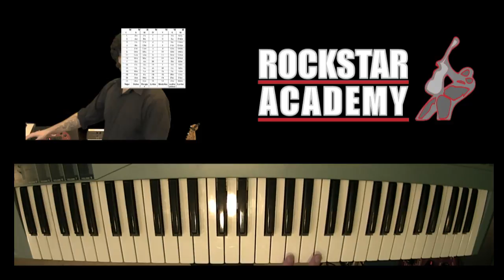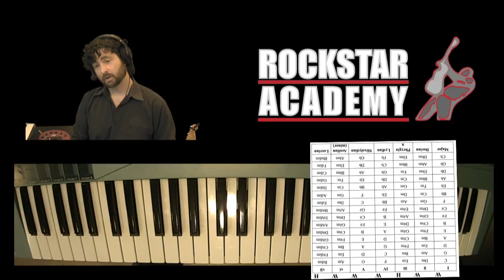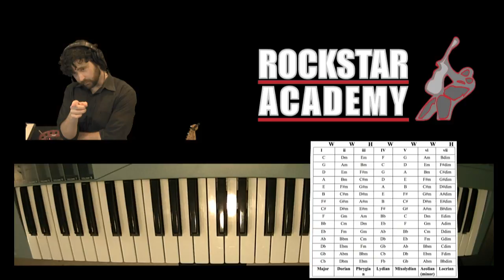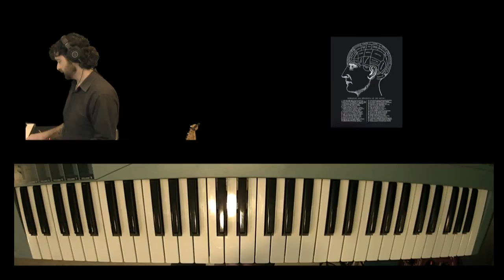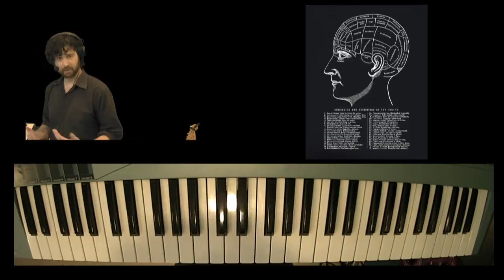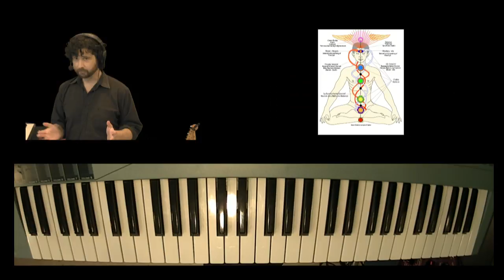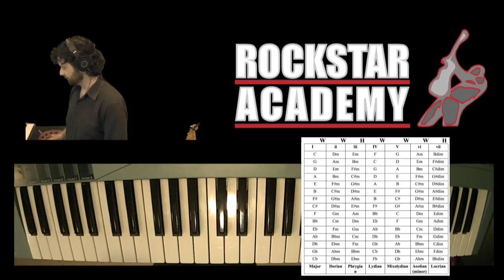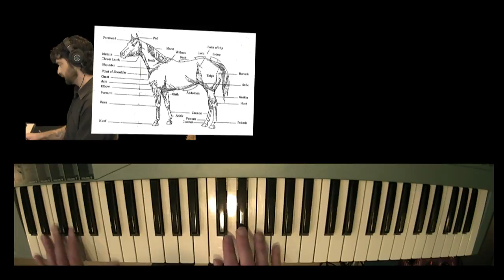Rockstar Academy Episode: 2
ROCKSTAR ACADEMY is a music class focused on various aspects of blues, rock, and the huge and fascinating array of classical building blocks that make modern music what it is. Sam will take you through the fundamentals and help you grasp the basics of guitar and keyboard technique. You could join or start a band with what you learn here!

Join the Sam as he teaches you music theory on Rockstar Academy.

Have you seen the show? Like the tunes?
Click on our Twitch TV link to sign up and follow Mint Potion.

Written and Hosted By: Sam
Made By: Mint Potion Studios